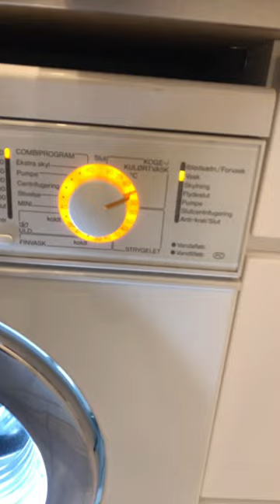Miele Novotronic W 980 & Scandomestic Mini dishwasher working together 🤩👍🏼